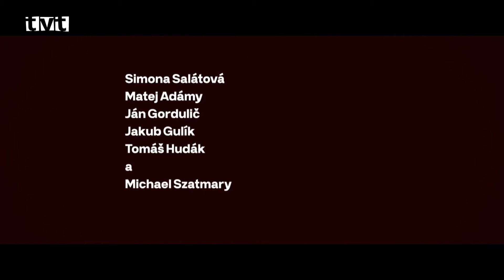Filmové okienko 2022 - 12.časť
Po 2 týždňoch opäť prichádza Jozef Jurovec, aby vám predstavil výber z aktuálnych filmových premiér. Vybral žltý animák pre deti, hudobný dokument, komédiu ale aj 2 avíza
📌 MIMONI:ZLODUCH PRICHÁDZA  - Zloduch prichádza je komédia plná akcie, bláznivých nápadov, nákazlivého humoru a dôležitých lekcií o skutočnom priateľstve.
📌 ELVIS - Film nám vyrozpráva príbeh o vzťahu medzi Elvisom a jeho manažérom Parkerom.
📌 STAND UP Mišo má životný sen – stať sa úspešným stand-up komikom. Zanecháva zamestnanie, aby si tento sen konečne začal plniť. Prekvapí ho však jeho neter Júlia
📌 PREZIDENTKA - Čo sa stane keĎ si české prezidentka vezme parochňu a v dokonalom preoblečení sa v noci potajme vytratí z hradu?
📌 KOCÚR V ČIŽMÁCH  - V pokračovaní sa náš milovaný a beťársky kocúr dozvie, že si minul už skoro všetky svoje mačacie životy.
📌 AVATAR: CESTA VODY - Tento krát sa pozrieme do podvodných kútov na planéte Pandora, a možno poletíme aj na ďalšiu planétu